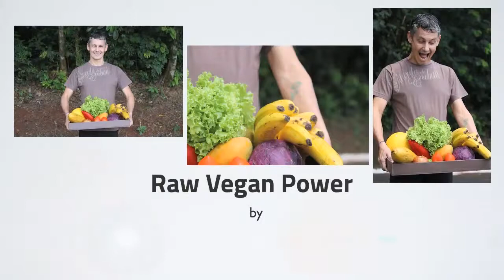Banana Mango Green Smoothie